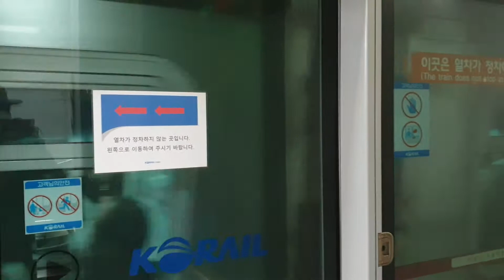2021.02.06 수인분당선 선정릉역 왕십리행 351×69편성 진입